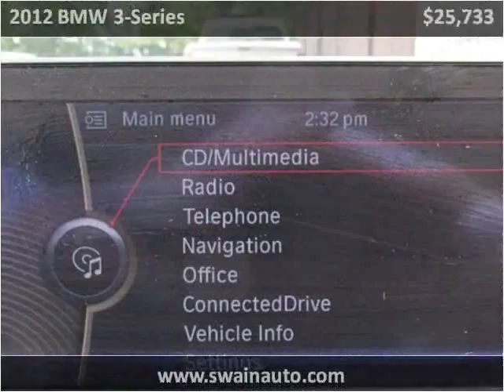2012 BMW 3-Series Used Cars jackson ms